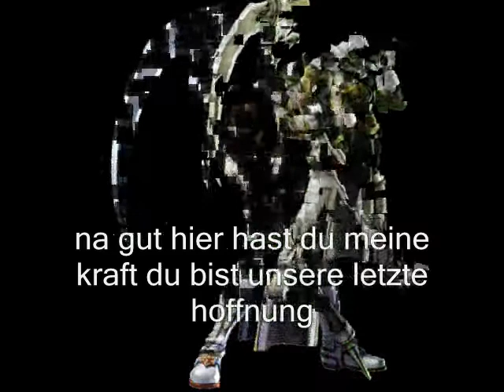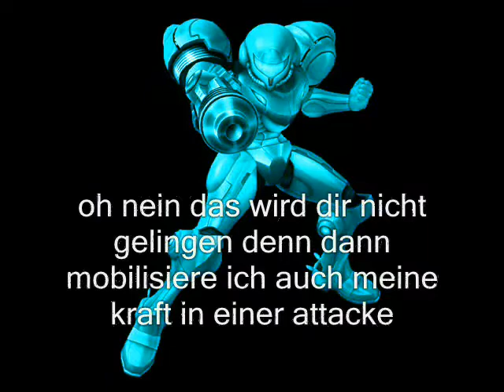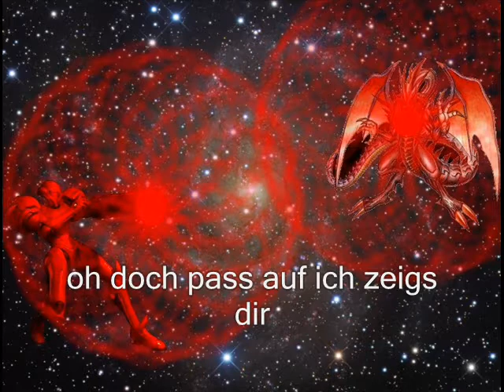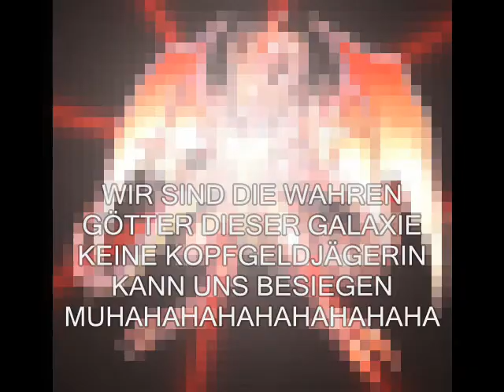Metroid Angriff der Elemente Teil 23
der endkampf samus Vs. magmus